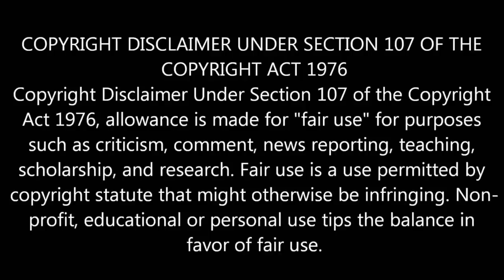" Thalapathy 63 "படத்திற்கு வந்த பிரச்சனை, அதிர்ச்சியில் ரசிகர்கள் | Sarkar Vijay | Song teaser